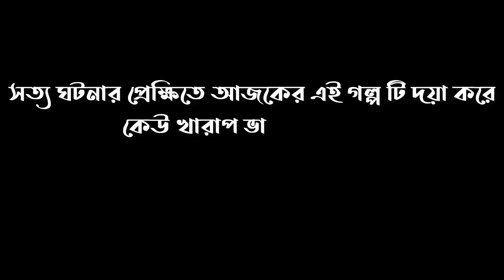Vlog 23 ll Grass garden Review ll Natural View ll ►Reporter Tube Media l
➤➤Vlog 23 l Grass garden Review l Natural View l

music

BDMiX MUSiC YouTube Channel